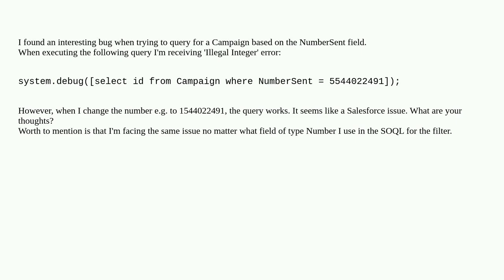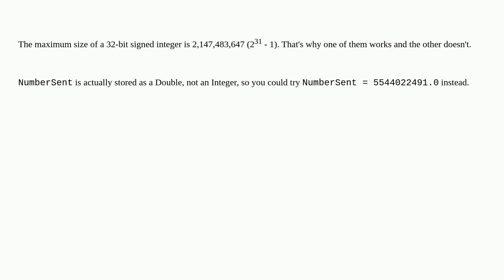Salesforce: SOQL Query error: Illegal Integer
SOQL Query error: Illegal Integer

A special thanks goes out to the community

  soql bug apex